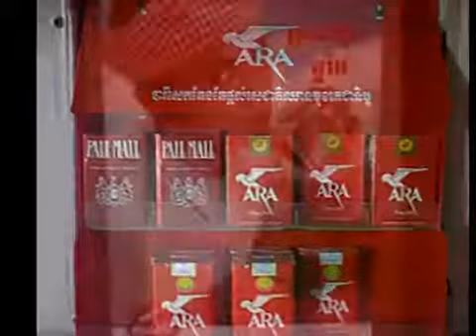Made In Cambodia YouTube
Tourists can travel to all parts of Cambodia by bus, taxi, motorbike, boat and aero plane. Within the capital of Phnom Penh, Siem Reap Province and Preah Sihanouk Province, they can conveniently sight-see by Reumork.

Buses are available from Phnom Penh to Siem Reap, Preah Sihanouk, Pursat, Battambang, Poipèt, Banteay Meanchey,
Kratie, and Preah Vihear. Metered taxis are also available.

Boats are very popular means of transportation along the Tonlé Sap, Bassac, and Mekong rivers. These boats remove the hassle of meandering along the highways yet offer some spectacular scenery along the way.

Cambodia Angkor Air, the National Flag Carrier operates to and from Phnom Penh and Siem Reap daily.In the capital of Phnom Penh and the province of Siem Reap, Phnom Penh and Preah Sihanouk Province, Siem Reap province and Preah Sihanouk. A Cyclo including a driver can be hired at a reasonable price.

03Eo, St. 289, Sangkat Beoung Kak I, Khan Toul Kouk, Phnom Penh, Cambodia.